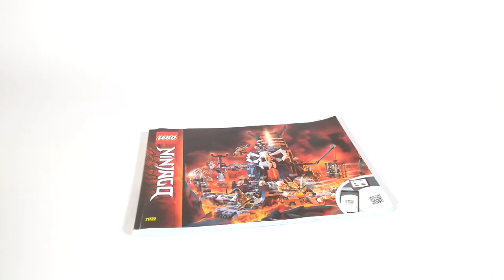LEGO® 7946 B-Modell - Königsburg mit neuem Fundament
B-Modell / Alternativmodell / MOC für das LEGO® Set 7946-1 King's Castle aus der LEGO® Kingdoms Serie von 2010.

Diese LEGO® Burg basiert auf der Erhöhten Grundplatte aus Set 6086 und ist deutlich realistischer als die Königsburg aus der LEGO® Castle Serie.
Hier bekommen die LEGO® Ritter ein richtiges Zuhause!